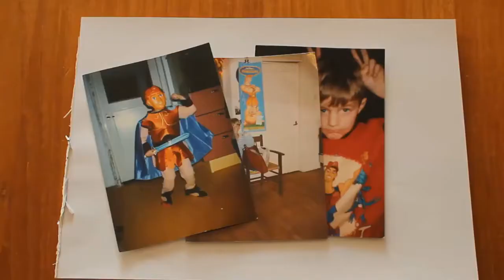Draw my Life Bardo Ellens BanjoMovies